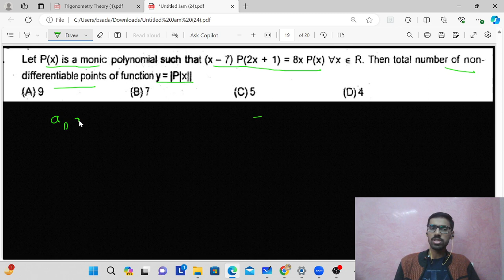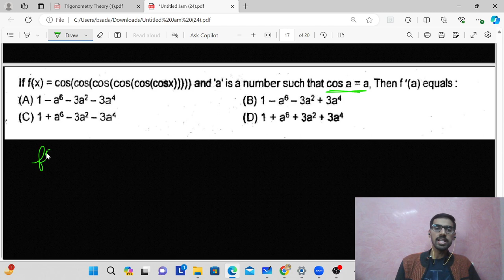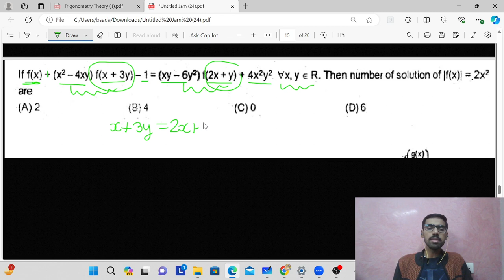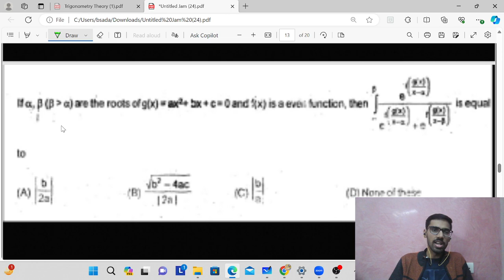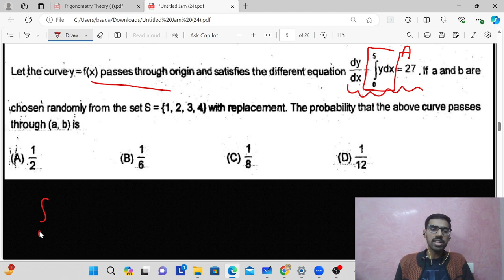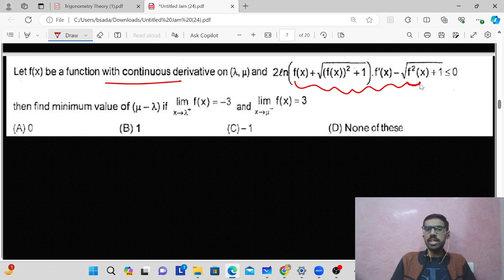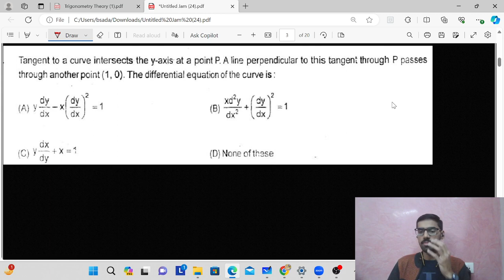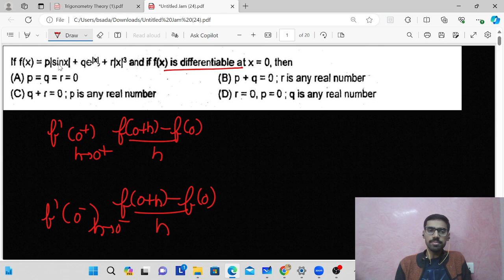Mastering JEE Advanced in 100 Days: Day 1 - Solving Logical Problems for Conceptual Depth 🔥iitjee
Welcome to Day 1 of our groundbreaking series, "100 Days of JEE Advanced"! Join me as we dive deep into logical problem-solving techniques essential for JEE Advanced success. In today's session, we tackle complex problems with a focus on building strong conceptual foundations. Get ready to elevate your understanding and ace the toughest exam with confidence!